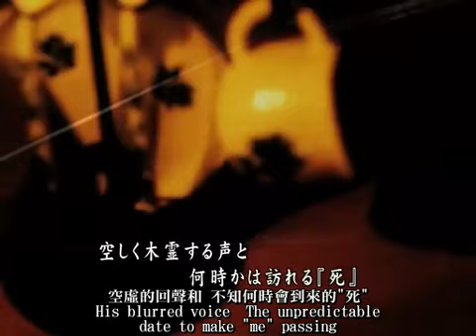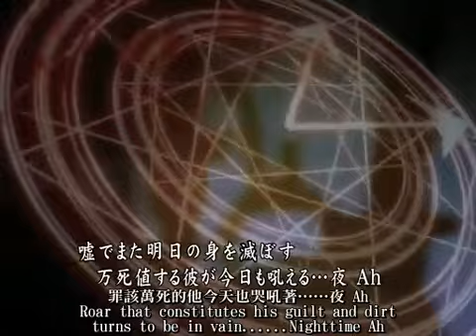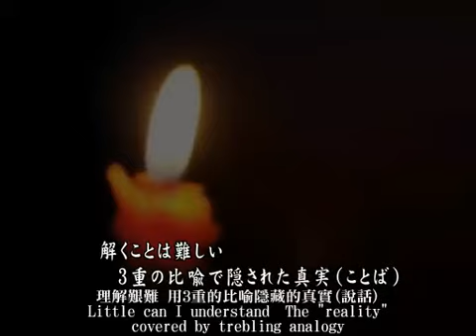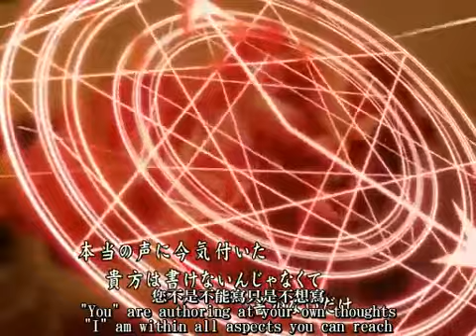[中文字幕付]【初音ミク】實驗戀物語 (実験恋物語)